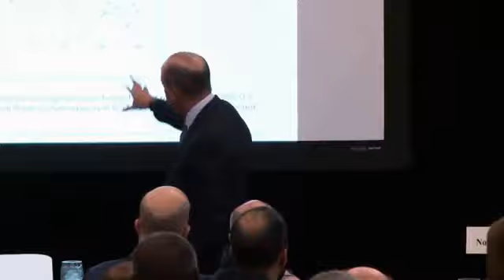Joel Greenblatt: How to Value a Business